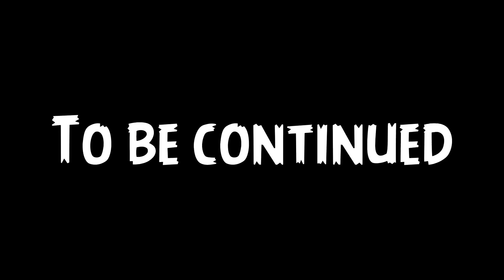Angry Birds Rebounded:Part 1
The start of a new series!plush